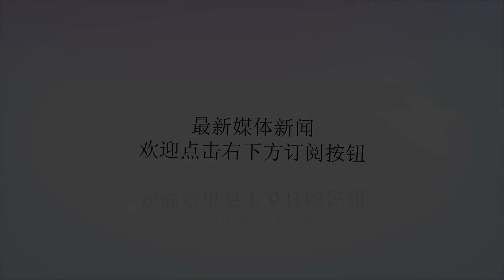第六批在韩志愿军烈士遗骸回国_中韩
谢谢！原标题：第六批在韩志愿军烈士遗骸回国央视网消息：祖国不会忘记任何一名为祖国牺牲奉献的人。昨天（3日）上午，根据中韩双方就“在韩志愿军烈士遗骸交接”达成的共识，第六批10位在韩志愿军烈士遗骸回归祖国。此次韩方向中方共送还10具烈士遗骸和145件相关遗物。